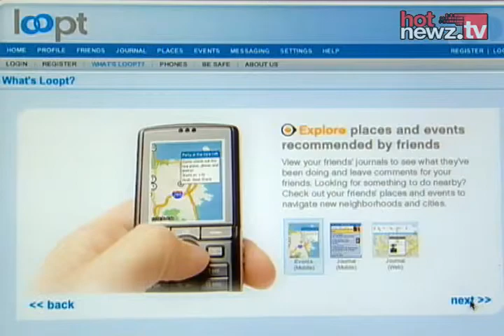Inc Magazine's 30 Under 30: Sam Altman of Loopt.com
Meet on of Inc Magazine's 30 under 30.